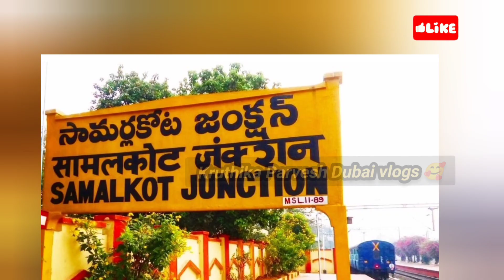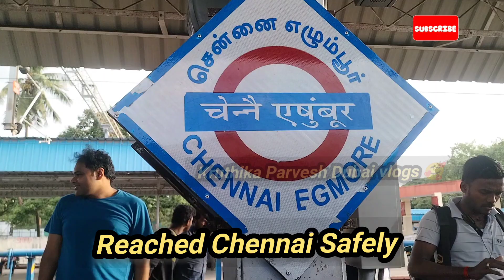మనకి ఇష్టమైన వాళ్ళకి Send Off ఇవ్వటం అంటే చాలా కష్టం😢India Vlog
Chennai trip vlog

India trip vlogs

Telugu vlogs in YouTube